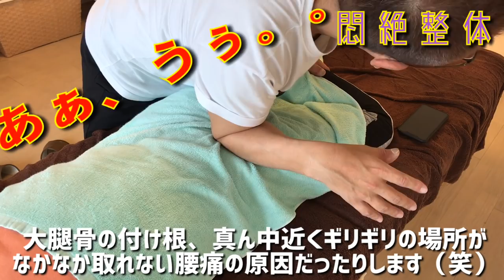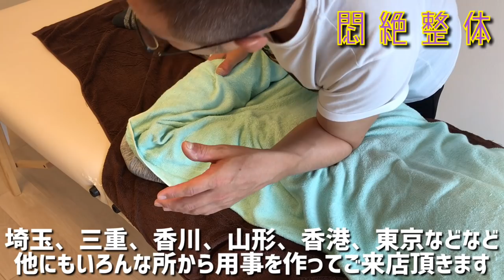【痛い整体】悶絶整体でほぼノンカットで骨盤をしっかり施術しています。イメージがわかりやすいと思います。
今回は骨盤をしっかり施術している動画になります。腰痛や膝痛や便秘、足の冷え性などなどに効果的な場所になっているので気になっていた方はぜひ参考にしてみてください。結構叫んでます（笑）

南森町のレンタルサロンはこちらで借りています。

新着順

他のyoutuberのオススメ動画はこちら

【セルフでできる骨盤矯正　その１】〜自分の骨盤の歪みを知ろう！〜 HOW TO SELF-CHECK YOUR LEG LENGTH DISCREPANCY